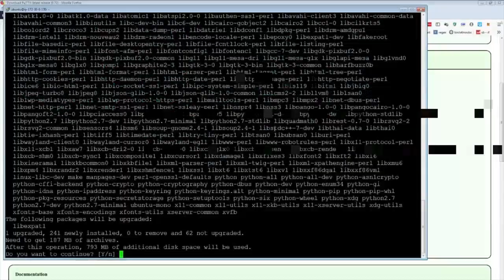Daily Rocket League Highlights: ZMBE's FIRST ON STREAM RULE ONE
- every morning at 5AM-8AM PST, posts new timestamped highlights of previous day:
 - attributes/reports

Timestamps:

00:00 [#1] rocketleague - "LMFAO" clipped by rolojohnson

00:14 [#2] zmbeboy - "zmbe's first on stream rule one" clipped by sonoma15

00:24 [#3] foir -  clipped by speedyboi19

00:54 [#4] giants - "Autogol Zamu" clipped by sujeto__117

01:53 [#5] rocketleague - "UK Uni" clipped by meowrl_

02:07 [#6] bozbuilds -  clipped by fanishbrannan

02:37 [#7] sizz - "IMMA SLOT THIS" clipped by widthakid

03:00 [#8] normalguyrl -  clipped by ikira2k

03:31 [#9] rocketleague - "Cole mentions Tofuelliot and Astral" clipped by astralcasts

03:47 [#10] spooks_rl - "Gust the chad you say?" clipped by hollows101

04:08 [#11] nku_twitch - "best goal ive had" clipped by montoon

04:38 [#12] f1sesports - "Pepega Bean Clap" clipped by beanman843

05:07 [#13] athena -  clipped by gloomshot v2.2

05:49 [#14] henkovic -  clipped by gloomshot v2.2

06:52 [#15] henkovic -  clipped by gloomshot v2.2

07:54 [#16] blinkesportsrd - "Flip afreet" clipped by afreet05

=== CLIP SUBMISSION ===

Every day, Gloomshot: Rocket League automatically:
- And compiles these highlight vids into convenient playlists for maximum Rocket League viewing entertainment!

NOTE: If you are a Rocket League content creator and don't want your videos to be promoted on Gloomshot, just send me a message (email (joseph[at]gloomshot[dot]com) is preferred) and I'll update the algorithm to blacklist your stream.

Content creators are the lifeblood of the Rocket League community, so if this video introduced you to a stream you like, make sure to support them by viewing their channel and SUBSCRIBING so you can see the action live at the source.